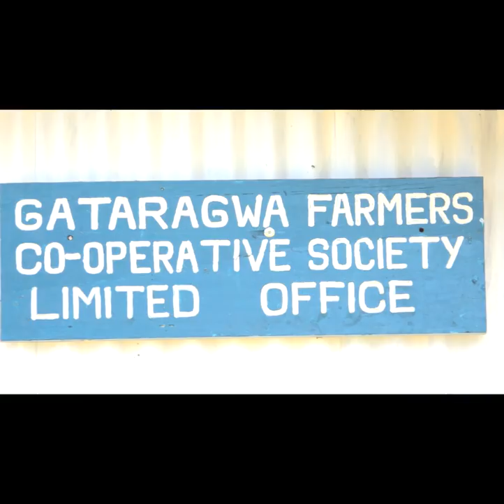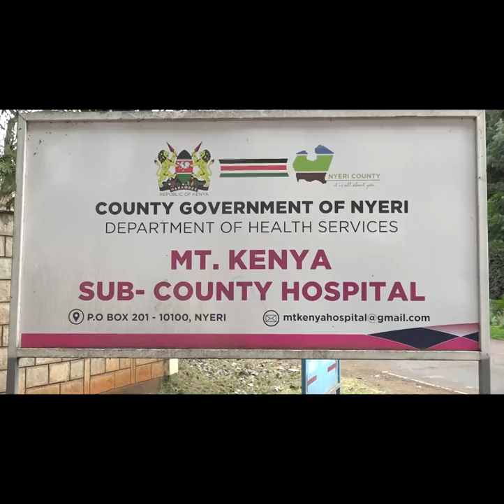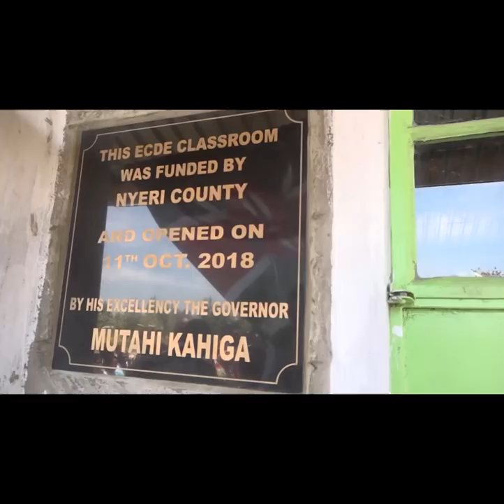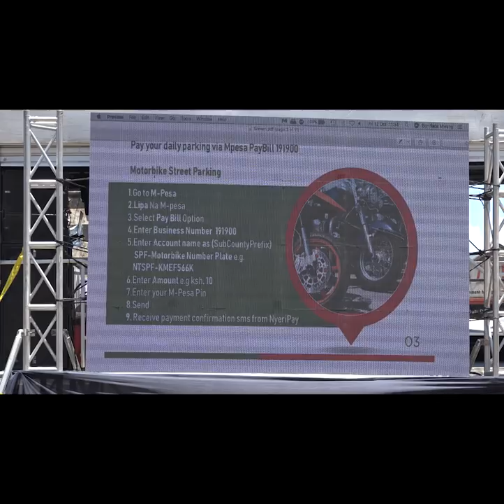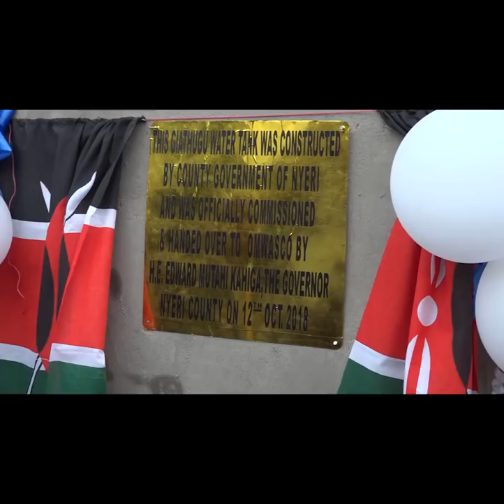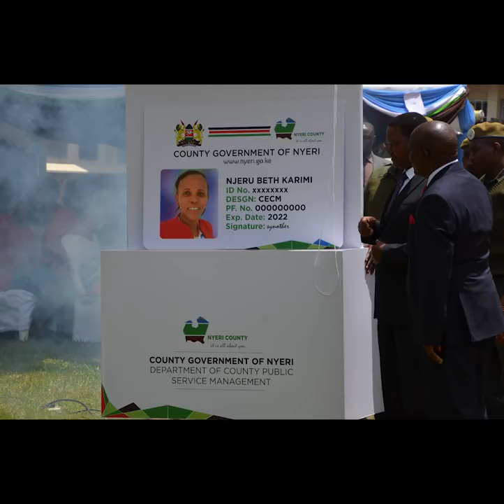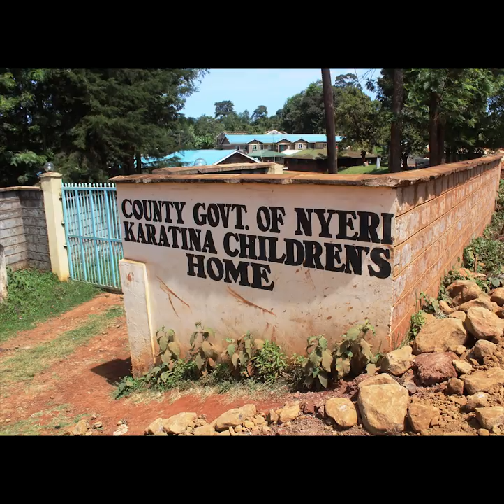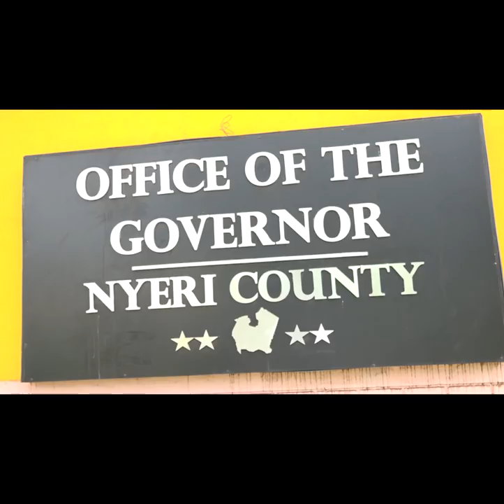DOCUMENTARY: COUNTY GOVERNMENT OF NYERI – ONE YEAR AFTER:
In only one year, the great people of Nyeri County have witnessed tremendous transformation in all departments.
With one step at a time, the County Government of Nyeri under the able leadership of Nyeri Governor H.E Mutahi Kahiga and Nyeri Deputy Governor H.E. Dr Caroline Karugu have seen all the 10 departments initiate many projects which have drastically changed the county from position 45/47 to position 2/47  according to a World Bank report through the KDSP ratings (Kenya Devolution Support Programme).
The County Government of Nyeri is committed to having a wealthy county with happy, healthy and secure people.